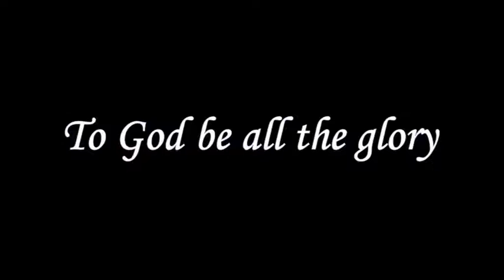தப்பபிப்ராயங்கள் - Tamil - Pastor Robert Simon